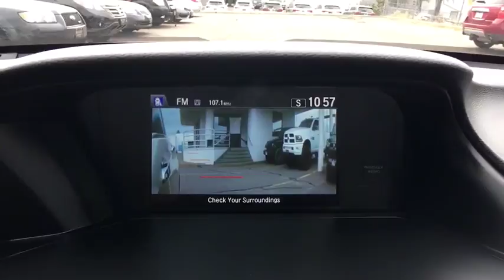2014 Honda Accord Sedan Aurora, Denver, Highland Ranch, Parker, Centennial, CO 38674A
2014 Honda Accord Sedan
2014 Honda Accord Sedan EX-L - Stock#: 38674A - VIN#: 1HGCR3F89EA039593

Odometer is 13566 miles below market average! CARFAX One-Owner. 2014 Recent Arrival! Honda Accord EX-LAll prices include Dealer Handling fee of $599. Located in Denver CO, and also serving Aurora, Parker, Highlands Ranch, Castle Rock, Littleton, Lakewood, Englewood, and Golden.